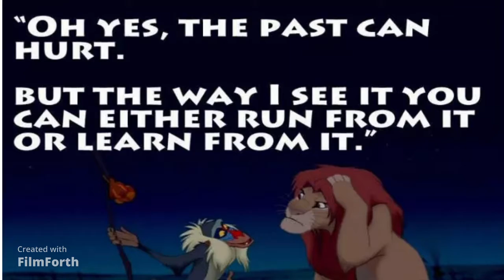Sleepover 2021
Sorry that I have not posted in a while.